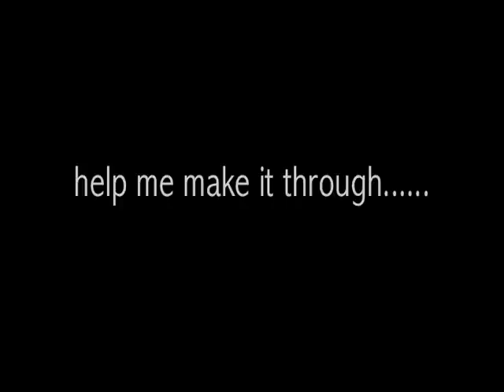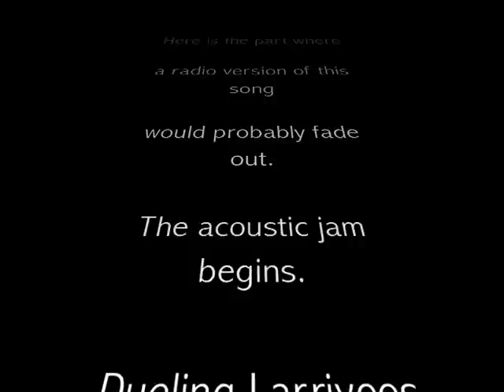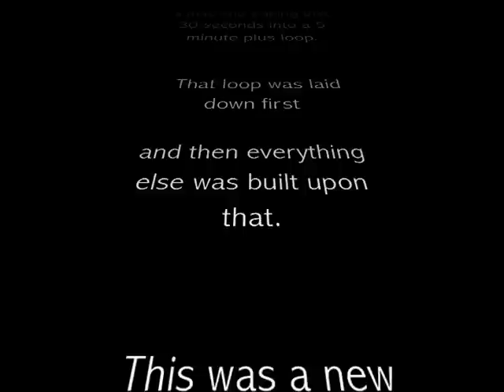B-RIFFED • You're The Best Thing that ever Happened To Me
Song #3 from FRAZIER RIDDELL'S 2009 CD release "Southern Man". Literally a song based off a RIFF, in the key of "B". So close to Bereft; I had a hard time looking up the word because I'm such a bad speller. When I finally found it & studied the definitions, the fit seemed just right. In my search for God & peace in this life, I sometimes feel that I should be happy because I'm saved and I'm going to live forever. The other side is, I am still here on this earth. I am only visiting this planet. That is not always easy. And in a since, I am bereft over the loss of my Savior, loss of first love, loss of my days of youth, etc. I haven't really lost these totally, but with the vision I have at this time, it does quite often seem that way. The "You're" in You're the best thing that ever happened to me is really several people places and things. Those that have the positive influence and keep me moving on. God, wife, son, family in general, family at church, etc. There you have it. The rest of the story. This song is available at CD Baby .com and also at iTunes, along with the 9 other songs off the Southern Man CD. This project has gone out digital to begin with, but will follow up with a physical tangible product. I hope for this CD in tangible form to be released in November or December of 2009.